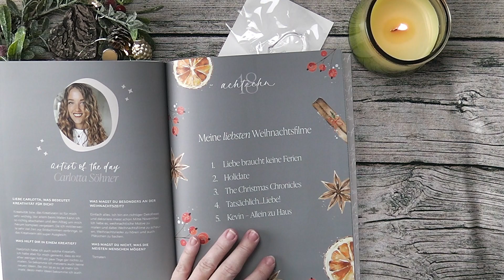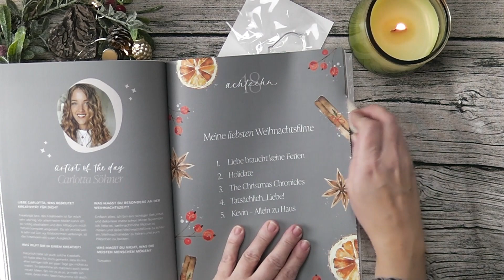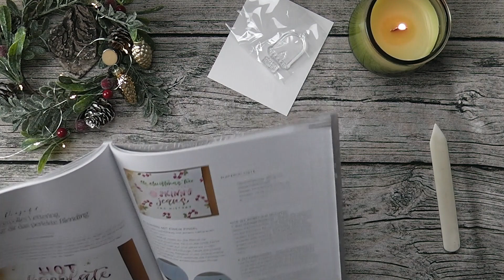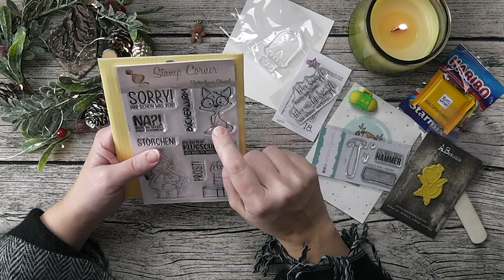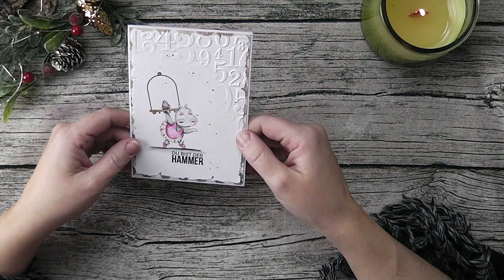Adventskalender TAG 18: Creative-Depot, Kulricke, Create a Smile, TypeFaces und Adventssonntage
Yippie, es ist wieder soweit: die Weihnachtszeit.
Drum lade ich Euch ein, bei mir zum Auspacken zu sein. :)

Drückerchen und einen fröhlichen vierten Advent
Eure Manu

xxxxxxxxxxxxxxxxxxxxxxxxxxxxxxxxxxxxxxxxxxxxxxxxxxxxxxxxxxxxxxxx

Werbung / Produktplatzierung

Produktempfehlungen, mit denen ich gerne arbeite:

Hintergrundstempel Florilèges Design
Raysin Gießpulver
Big Shot A5
Hebelschneider klein
Hebelschneider groß